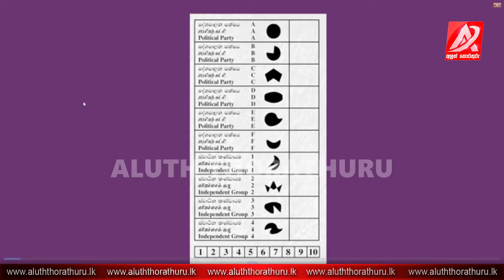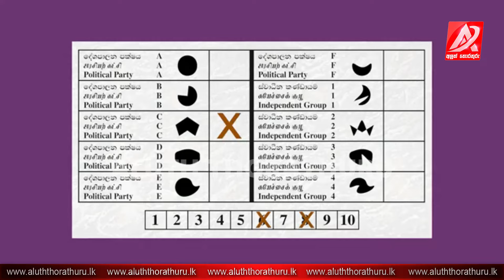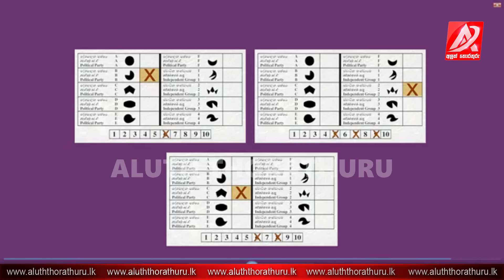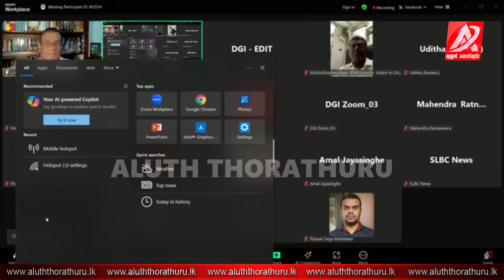🔴මහ මැතිවරණයට කලින් රජයෙන් අති විශේෂ නිවේදනයක්. සියළු දෙනාම වහාම දැනුවත් වෙන්න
Aluth Thorathuru News (Pvt) Ltd | ශ්‍රී ලංකාවේ ප්‍රමුඛතම මධ්‍යස්ථ පුවත් වාර්ථාකරු.
Latest News, Entertainments News and Politics News videos from Sri Lanka.

🔴දිනපතා කාලීන, දේශපාලනික සහ සමාජීය පුවත් සහ වීඩියෝ නැරඹිමට අපගේ චැනල් එක සබ්ස්ක්‍රයිබ් කර බෙල් බටන් එකත් ALL ලෙස ක්‍රියාත්මක කර තබා ගන්න.